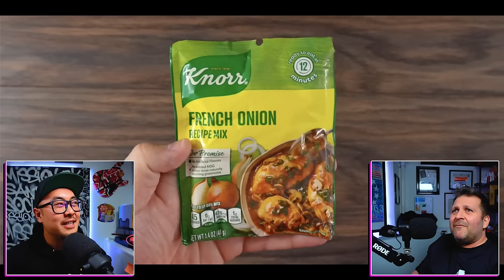DISGUSTING Steak Experiment - Pro Chef Reacts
Chef Paul is back! I introduce him to the glory that is Sous Vide Everything and Guga. A new love affair is born.